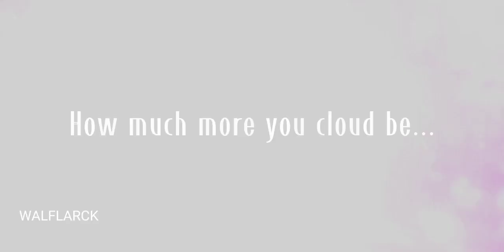Raffi and SEVEN - Young and beautiful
If you don't like the couple, I don't care what you think. Just learn to respect people within their own space. Stay away from this channel, because all rude, homophobic and offensive comments against the actresses and their characters will be immediately removed. If your intention is only to offend, then get out, you are not welcome here, because you are a disgrace and you are not part of the Star Trek community, because the most basic principle that we learn from the work is precisely respect for people. and integration with diversity. So if you don't have these human principles, you don't deserve to be here.